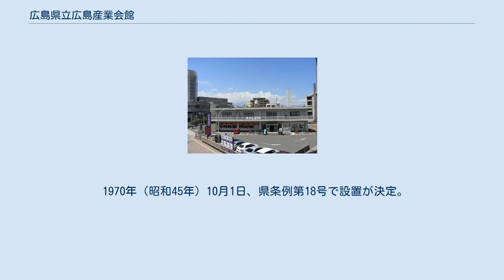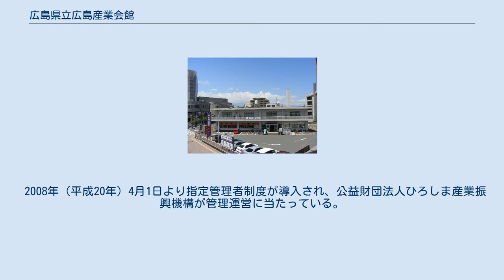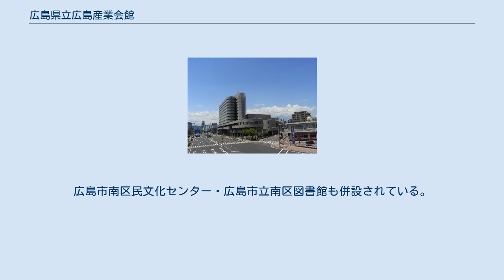広島県立広島産業会館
北緯34度22分49.9秒 東経132度28分10.3秒 / 北緯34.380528度 東経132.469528度 / 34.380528; 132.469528 広島県立広島産業会館（ひろしまけんりつひろしまさんぎょうかいかん）は、広島県広島市南区にあるコンベンション施設である。
 本館・東展示館・西展示館で構成されている。
 1970年（昭和45年）10月1日、県条例第18号で設置が決定。
同年10月11日に現在の本館及び東展示館が開館した。
 その後、南区民文化センター・広島市立南区図書館などが入居する『広島産業文化センター』に西展示館が設けられ、1990年（平成2年）7月に開館した。
 2008年（平成20年）4月1日より指定管理者制度が導入され、公益財団法人ひろしま産業振興機構が管理運営に当たっている。
 第1・2展示場と会議室が2階にある。
 2,558m2の広さとステージを持つ展示場からなり、コンサートや演劇、プロレス、ボクシングの興行にも対応している。
展示場は3室に仕切ることができる。
 第1・2・3・4展示場、第1・2商談室、さらに控え室も6部屋用意されている。
第1・2展示場は天井の高さ7m。
ロビーでセレモニーを開くことも出来る。
 『広島産業文化センター』内にあり、1994年アジア競技大会のメインプレスセンターとなった。
広島市南区民文化センター・広島市立南区図書館も併設されている。